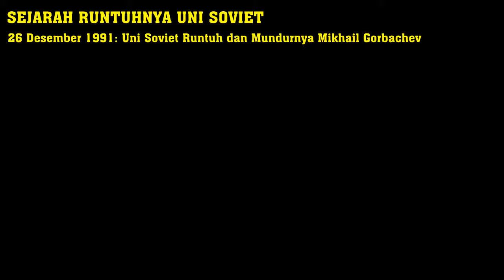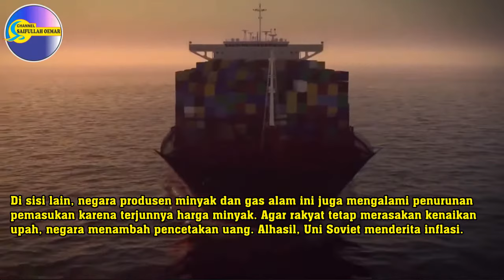SEJARAH RUNTUHNYA UNI SOVIET 26 DESEMBER 1991 - PRESIDEN MIKHAEL GORBACHEV MUNDUR